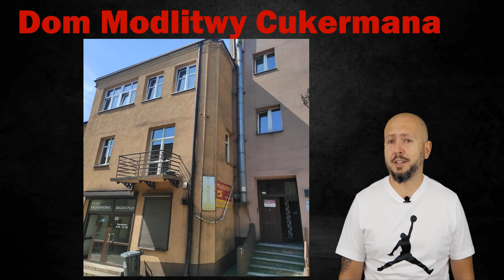Turystycznie- historycznie. Co zwiedzić w Będzinie? Dom Modlitwy Cukermana. Cz. 7/7